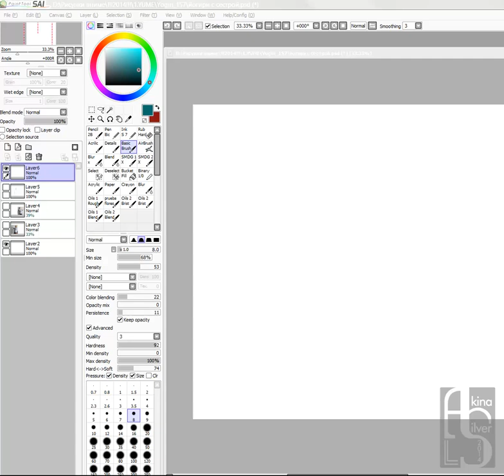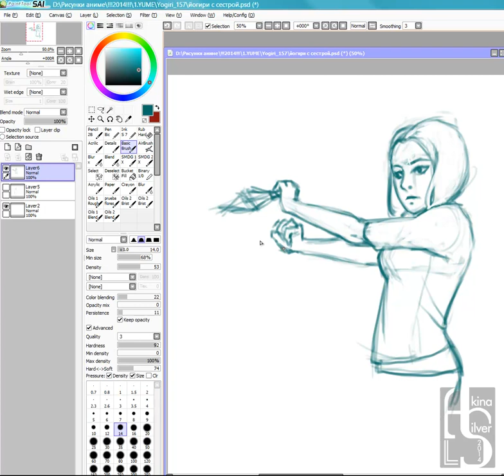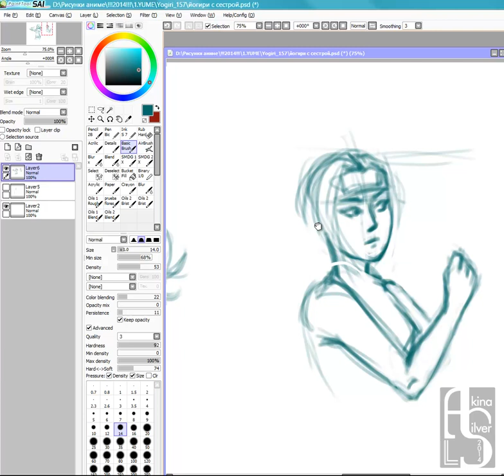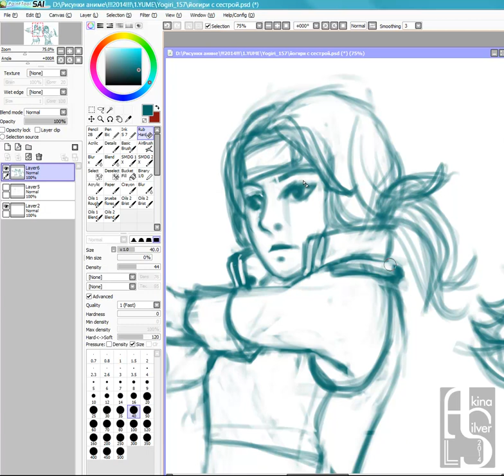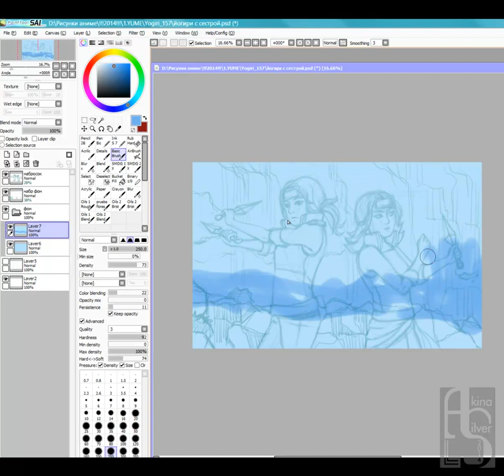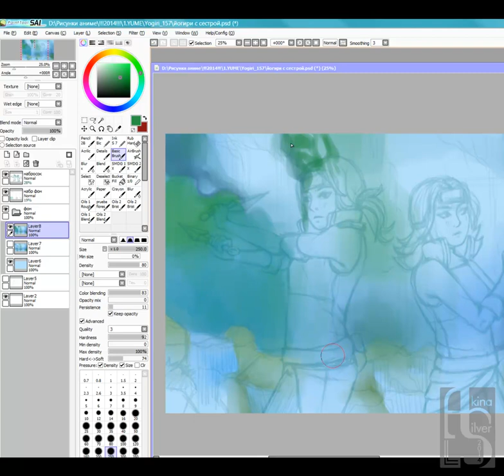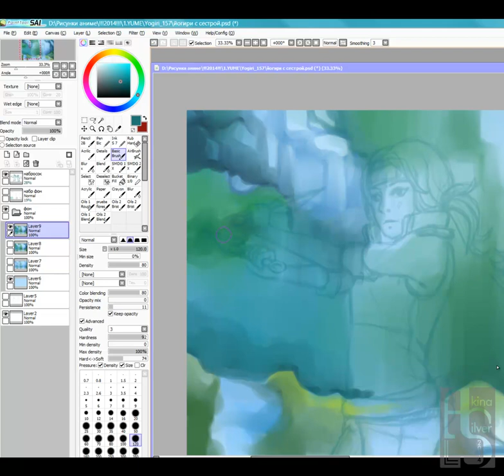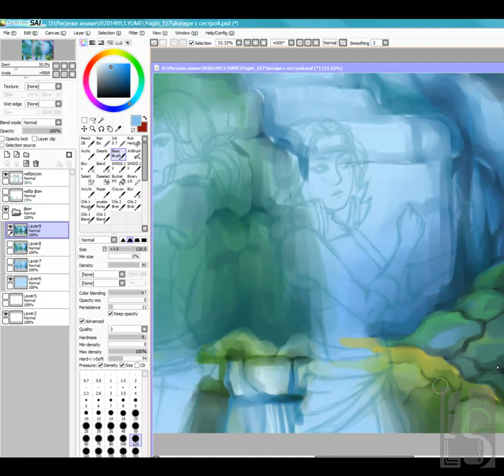Yogiri with sister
I draw my Naruto Ocs ;)